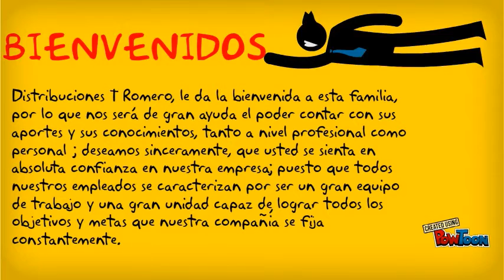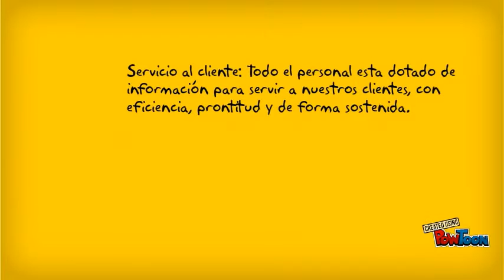DISTRIBUCIONES T. ROMERO-Video Institucional